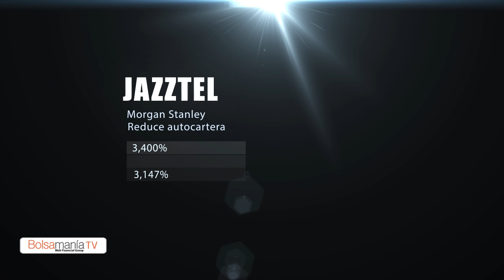Vídeo Insiders martes 12 de mayo de 2015